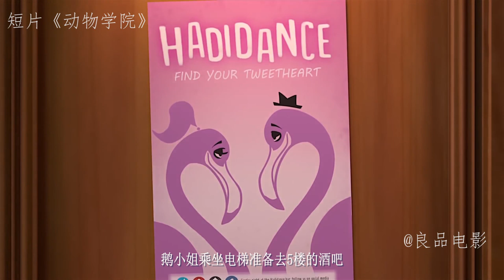动漫：非常美丽的鹅小姐，被大雨淋湿全身后，她的真实面目暴露了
动漫  动漫电影  动漫故事 动漫短片